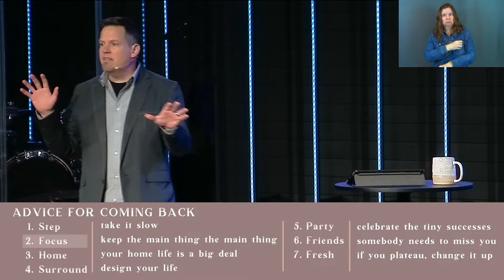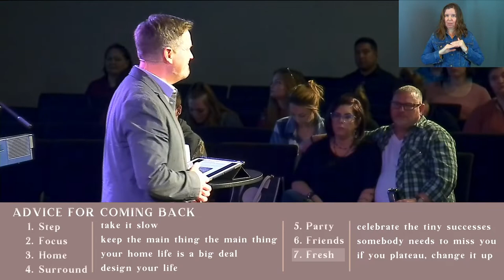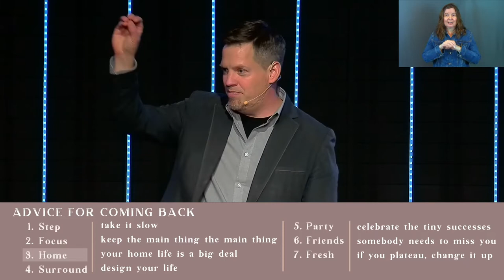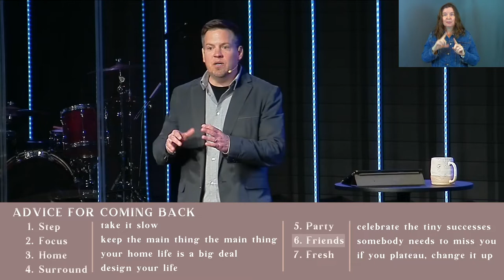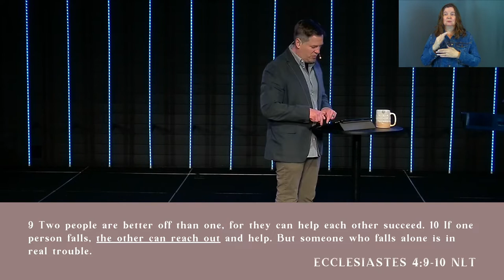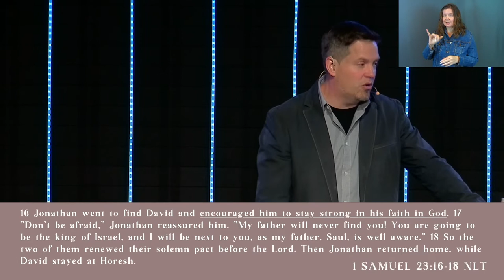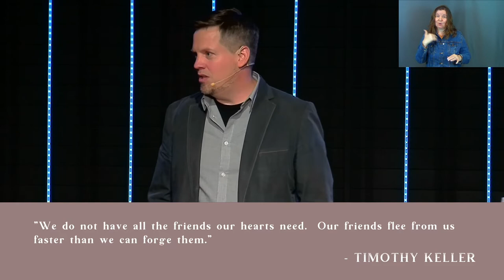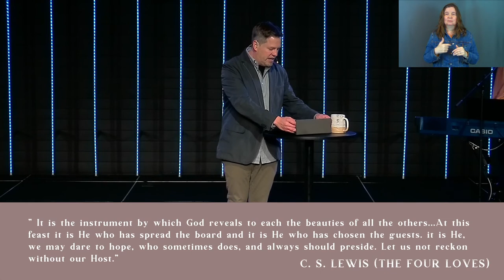Coming Back (Sermon Only)